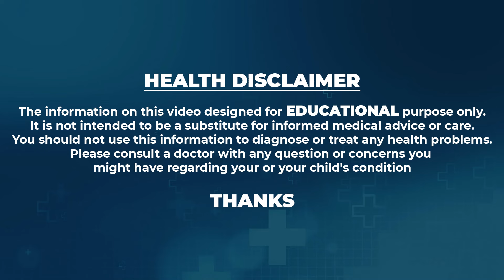Dr Praveen Adusumilli About Breast Cancer - ఆడవారు తప్పక చూడాల్సిన వీడియో || SumanTV Max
Watch►Dr Praveen Adusumilli About Breast Cancer - ఆడవారు తప్పక చూడాల్సిన వీడియో || SumanTV Max

Hi.. Everyone,SumanTV Max Youtube channel is for a lot of things like beauty tips, weight loss tips, beauty benefits, home remedies, hair care tips, natural tips, and to get beautiful & fair skin, instant weight loss tips and diet plans and much more. click the subscribe button for more video's.